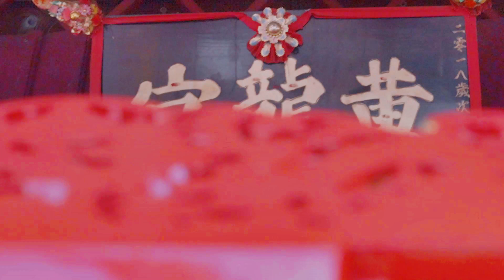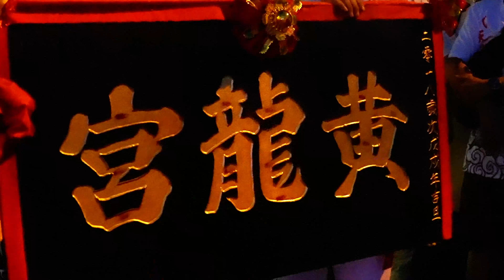【瓜拉吉挠黄龍宫】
(晋宫大典)